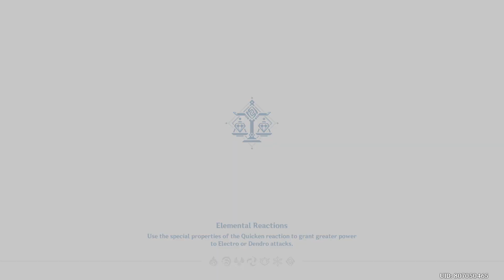Genshin Impact - The Exquisite Night Chimes - Vigilance at Sea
As the year's end draws near, the bustling Lantern Rite is soon approaching. You and Paimon return to Liyue Harbor and find yourselves pleasantly surprised by many old friends, and guest a special guest from abroad.